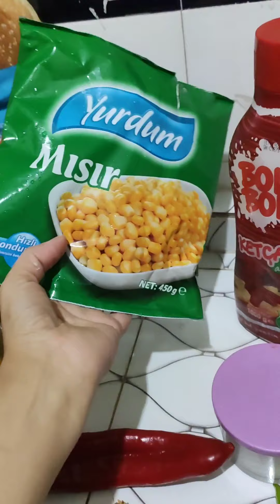طبخت اليوم أطيب أكلة المكسيكانو كتير سهله وقليلة التكاليف جربوها مابتندموا...........